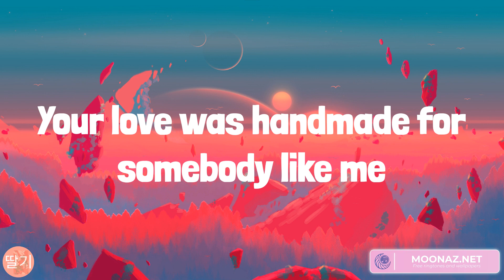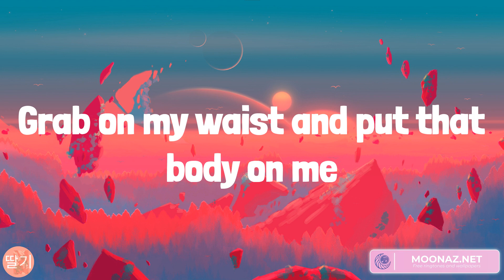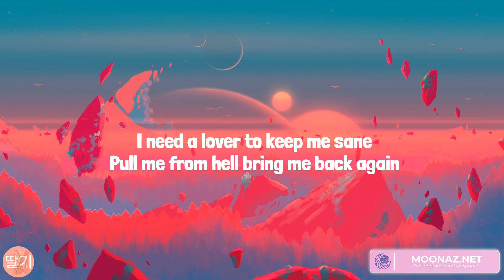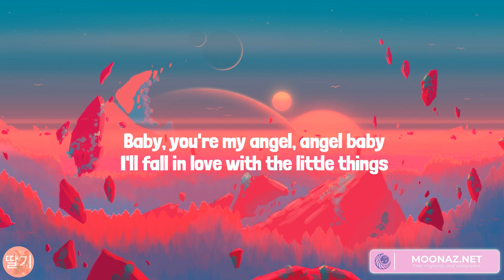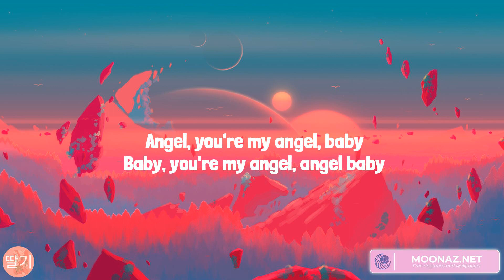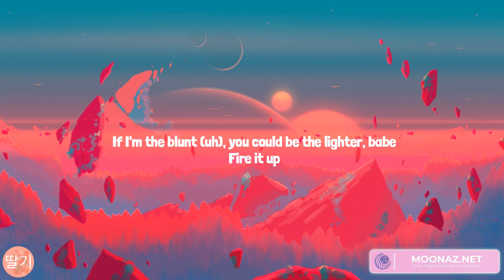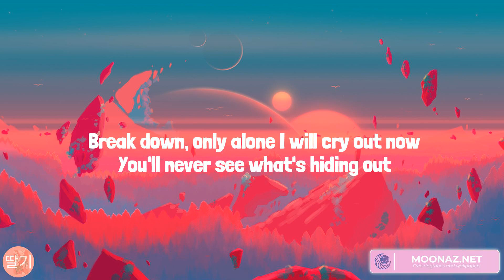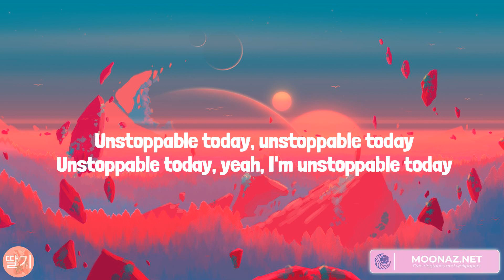Shape of You, Angel Baby, Sure Thing, Unstoppable (Lyrics)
Lyrics:
Oh—I—oh—I—oh—I—oh—I
I'm in love with your body
Oh—I—oh—I—oh—I—oh—I